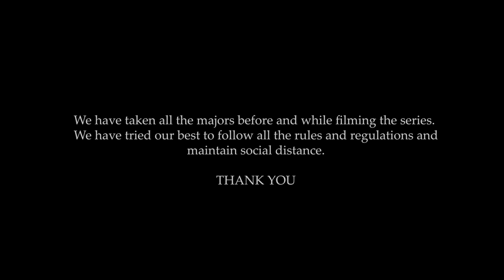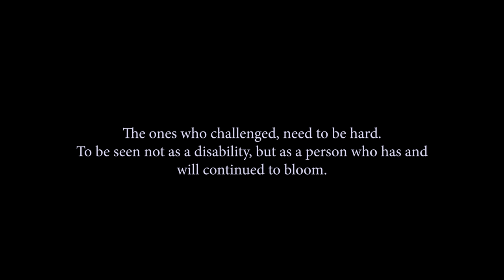Bhoi | Final Episode | Assamese Web Series | With Subtiles | Sunday Films | Pinkal Pratyush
DIRECTED BY: KISHORE BARUAH & PINKAL PRATYUSH

STARRING: PINKAL PRATYUSH, THOMAS RAJKHOWA, KALYAN BARUAH, BITUPON, BEDANTA GOGOI, ANUJ NEOG
, PRIYANKA PORI

SCRIPT: DON DINGLE,PINKAL PRATYUSH

SCREEN-PLAY: KISHORE BARUAH & PINKAL PRATYUSH

CINEMATOGRAPHY: BAIDURJYA SENAPOTI

EDITING/VFX: PINKAL PRATYUSH

BACKGROUND SCORE: PINKAL PRATYUSH

PRODUCTION DESIGN: BEDANTA GOGOI

DRONE: PINKAL DAS

MAKE-UP: PRIYASRI

SUB TITLE: NIKHITA GOGOI, NAINA GOGOI

GIRL VOICE: ANGUSMITA GOGOI

SPECIAL THANKS TO: PRASHANTA NEOG, MRIDUL RAJKHOWA, VREEGU KASHYAP, KAJOL GOHAIN, ANUKHYA NEOG, TILAK, RAJASHREE  DAS, SANTANU DUTTA, RAJNANDIINI FRIENDS AND FAMILY.

SHOOTING LOCATION: PANITOLA,CHABUA

AUDIO/VIDEO STUDIO : STUDIO ANAMIKA (A) TINSUKIA